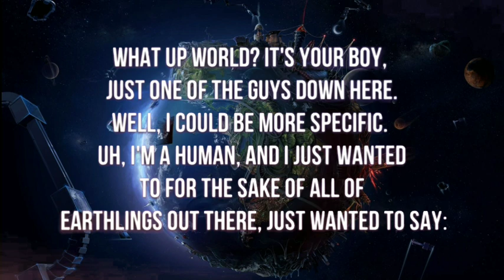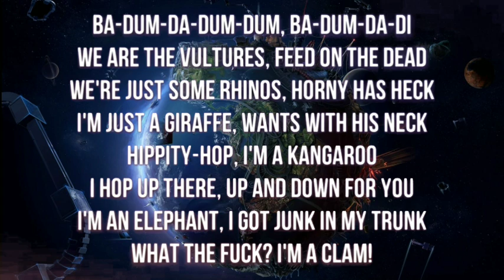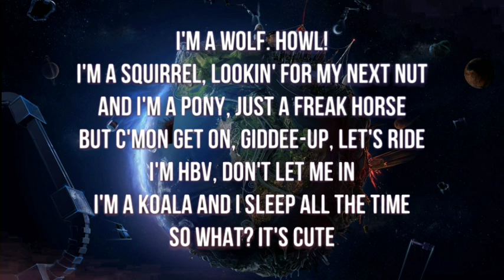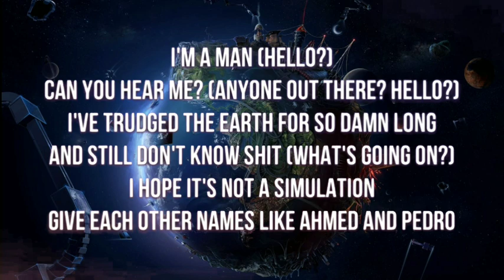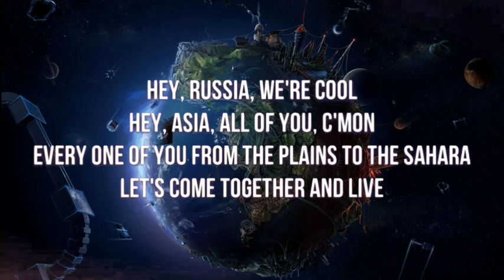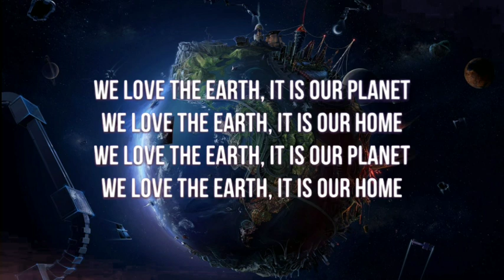Lil Dicky - Earth ( Lyrics / 8D Audio / Bass Boosted ) | Feat . Justin Bieber , ariana grande , ed